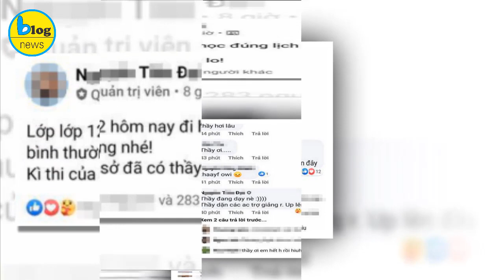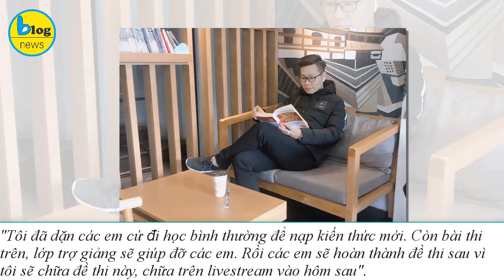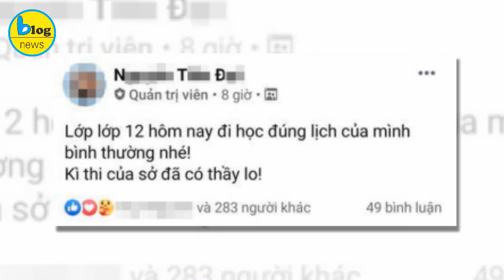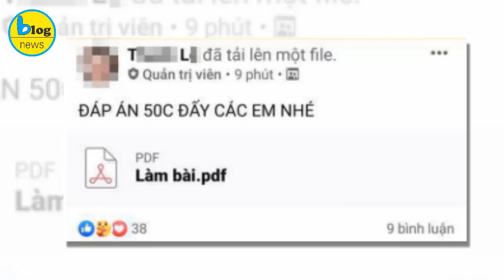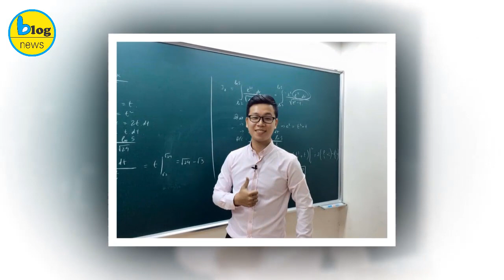Thầy giáo Toán giải đề thì giúp học sinh giải thích lý do gian lận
Trước những tranh cãi về việc để trợ giảng giải đề và cung cấp đáp án cho học sinh của mình trong giờ thi thử môn Toán, thầy Nguyễn Tiến Đạt đã đưa ra lý do như sau. Các bạn nghe xem có hợp lý không nha. Cụ thể, tối 30/5, một vụ việc xảy ra đã khiến cộng đồng mạng tranh cãi kịch liệt. Theo đó trong giờ thi khảo sát online môn Toán dành cho học sinh lớp 12 trên địa bàn TP Hà Nội, một thầy giáo đã để trợ giảng giải đề và cung cấp đáp án cho các học trò của mình. Hành động này khiến nhiều người bức xúc, cho rằng thầy giáo này đang tiếp tay cho cái sai, dạy học sinh tính gian lận. Nhân vật chính ở đây là thầy Nguyễn Tiến Đạt - thầy giáo dạy Toán online nổi tiếng.
Sau khi nhận phải nhiều phản hồi trái chiều từ dư luận thì hôm sau, thầy Nguyễn Tiến Đạt – người đã giúp các em học sinh gian lận trong thi cử đã phản hồi về vụ việc này.
“Muốn tạo điều kiện cho các em vướng lịch thi vẫn học được kiến thức mới“
Giải thích hành động này, thầy Đạt chia sẻ như sau: "Sở Hà Nội có cho học sinh thi thử online. Đề thi rất hay và có tính phân loại, phù hợp cho năm nay. Nhưng cách thi thử online thì có 1 vài bất cập.
Cụ thể giờ thi sẽ kéo dài từ 19h30 đến 22h. Học sinh có thể tham gia bất cứ lúc nào trong khoảng thời gian này và miễn sao kết thúc trong 90 phút và trước 22h. Học sinh thi chung 1 đề thi và đảo câu hỏi thành các mã đề. Khi thi thử online, nộp bài lên là có thể thấy được câu đúng và câu sai của mình nên những bạn nộp bài sau hoàn toàn có thể hỏi bạn bè đã nộp trước để điền đáp án hoặc nhờ người khác.
Vì vậy chắc chắn không thể đánh giá chính xác điểm số hình thức này. Đã là học sinh thì kiểu gì cũng nghĩ ra cách để trao đổi với nhau nên rất nhiều trường THPT ở Hà Nội không lấy điểm thành phần của bài thi này. Nhưng vì tính bắt buộc phải hoàn thành bài thi nên học sinh buộc phải làm".
Thầy Đạt cho biết nhiều học sinh của mình vì vướng lịch học nên không thể hoàn thành bài thi tại thời điểm đó. Chính vì vậy nên: "Tôi đã dặn các em cứ đi học bình thường để nạp kiến thức mới. Còn bài thi trên, lớp trợ giảng sẽ giúp đỡ các em. Rồi các em sẽ hoàn thành đề thi sau vì tôi sẽ chữa đề thi này, chữa trên livestream vào hôm sau".
Theo thầy Đạt, rất nhiều giáo viên khác cũng làm như vậy nhưng chỉ riêng mình thầy bị lên án: "Điều bất cập đáng nói là có rất nhiều giáo viên cũng công bố đáp án và livestream vào lúc 21h (trước lúc đóng thời hạn nộp bài lại) nhưng không hề bị sao. Nhưng tôi công bố vào lúc 21h kém 7 phút thì bị mọi người lên án.
Trong thời gian bắt đầu giảng dạy đến bây giờ, tôi chưa từng dạy học sinh gian dối. Nhưng với cách đối phó nộp bài, ý nghĩa bài thi không cao thì tôi cho các em bước qua bài thi để dành thời gian học tập những kiến thức khác. Bên cạnh đó, thầy cũng đặt ra câu hỏi: "Liệu có chắc học sinh không nhờ gia sư, bạn bè hay một công cụ nào khác" để vượt qua bài thi?
"Với cộng đồng mạng thì tôi sai nhưng với học trò thì tôi đúng"
Chia sẻ về ý kiến là thầy giáo nhưng lại trực tiếp giúp học sinh gian lận trong bài thi, thầy Nguyễn Tiến Đạt bày tỏ: "Điểm hướng tới của thi thử là kì thi đại học mà? Còn việc sai hay đúng đó là hệ quy chiếu của mỗi người khi nhìn vào 1 vấn đề. Có thể với cộng đồng mạng là tôi sai nhưng với học sinh của tôi thì lại đúng. Thay vì thời gian đấy các em vẫn học được kiến thức mới mà vẫn qua bài thi (bài thi không lấy điểm của nhiều trường hoặc 1 vài trường lấy điểm hệ số 1 - mà điểm hệ số 1 không ảnh hưởng gì đến điểm phẩy trong giai đoạn cuối này nhiều).
Tôi đã cân nhắc rất nhiều trước khi đưa ra quyết định bởi mình biết mình có tầm ảnh hưởng nào đó với học sinh. Trước đây chưa bao giờ tôi làm hộ bài học sinh trong giờ kiểm tra. Nhưng xét về mặt hợp lý của bối cảnh thì tôi vẫn thấy ổn. Và tôi cũng xác nhận các bạn trợ giảng lớp mình có gửi đáp án trong nhóm kín của lớp vào lúc 21h kém 7 phút".
Tôi cũng đã nói trên lớp rất rõ là bài thi này không phản ánh hoàn toàn điều gì. Thầy không dạy các em gian lận. Nhưng để cho xong điều bắt buộc của nhà trường thì thầy có thể tạo điều kiện. Còn trong mọi bài thi trực tiếp khác, tôi hay nhiều giáo viên đều đề cao tính trung thực và minh bạch".
Thầy Đạt cho biết, bản thân cũng không biết nói sao trước những ý kiến, nhận định trái chiều của cộng đồng mạng. "Trước khi đưa ra quyết định tôi cũng đã suy nghĩ và thấy rằng hợp lý. Chỉ không lường được là mọi người lại đề cao điểm số bài thi online ảo này đến vậy", thầy Đạt nói thêm.
Cộng đồng mạng phản đối dữ dội trước hành động giải đề hộ các em học sinh